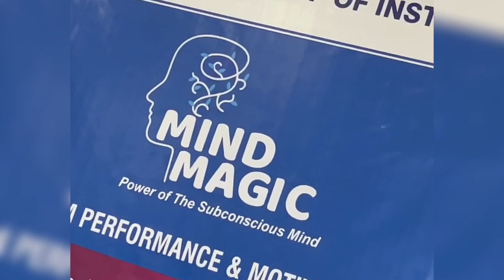MIND MAGIC SHOW | Canara Vikaas college | kudroli Ganesha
Mind magic show by kudroli ganesh
Canara Vikaas college of Physiotherapy manglore